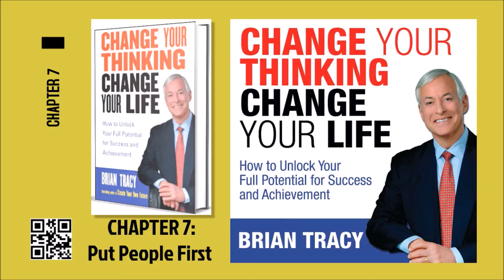CHANGE YOUR THINKING CHANGE YOUR LIFE CHAPTER 7 PUTTING PEOPLE FIRST PART D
TAKE THE INITIATIVE

You begin the formation of a mastermind group by approaching one or two people you like and admire, and who seem to have the same positive attitude you do. They may be in your field or in another field. They may be younger or older than you, of the same gender or not. It doesn’t really matter as long as you have good chemistry. The most important qualifications are that they have positive mental attitudes and are generally optimistic about themselves and their lives. They should have goals of their own that they are working on each day. They should be open-minded and curious. They should believe in personal development, and already read books, listen to audio programs, and attend courses and seminars.

HERE IS ARTICLE SUPPORTED TO YOUR STUDY AT GOOGLE CLASSROOM BELOW

AND MORE TO SUPPORT YOUR STUDY WITH GOOGLE BLOGGER